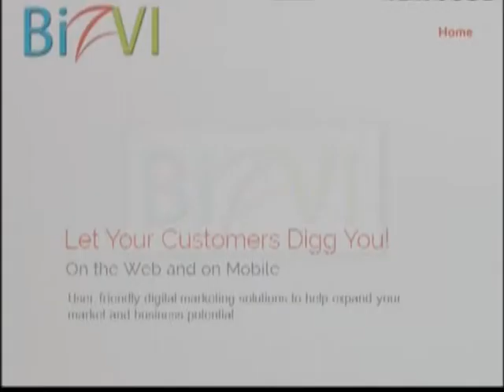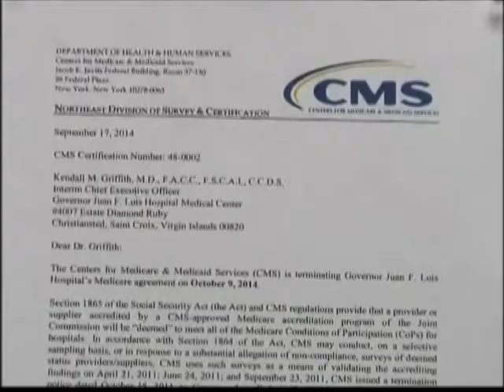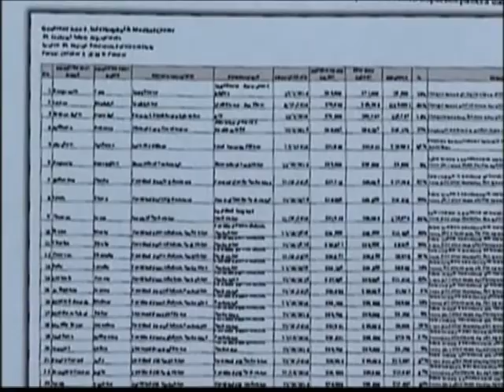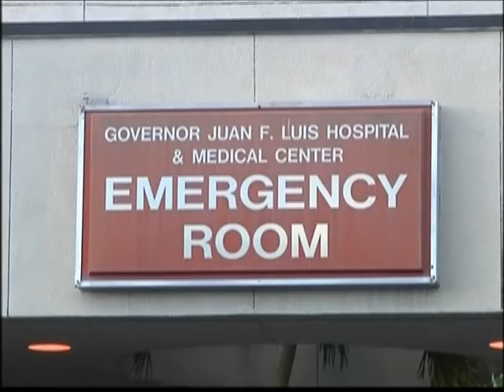NEWS2 NEWSCAST FEB 23, 2015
NEWS2 NEWSCAST FEBRUARY 23, 2015
Top Stories:

Lawrence Olive, Governor Kenneth Mapp's nominee for director of the Bureau of Motor Vehicles, as well as the V.I. government itself could be in hot water for defamation.
During a routine senate committee hearing to review the governor's nominees, some statements were made that led to a lawsuit.
Juan Luis Hospital is in the limelight again...a news report that hit the stands today, pointed the finger at the hospital’s hiring practices again, while also spotlighting excessive spending.